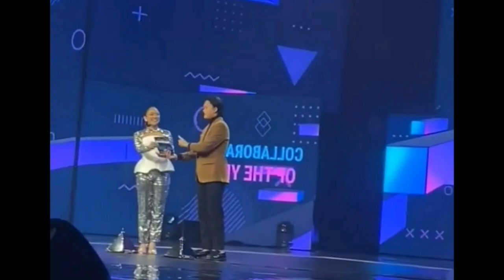Mantap !! Duet Bareng Lesti, Ariel Noah Ciptakan Single Terbaru Untuk Istri Rizky Billar